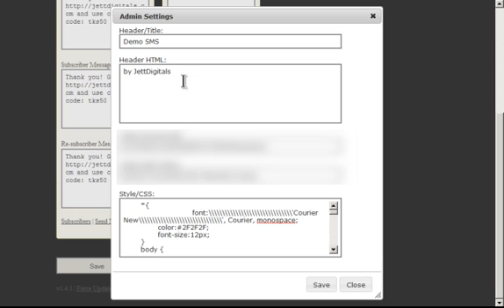Simple SMS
- Temp video showing I am not a total dummy